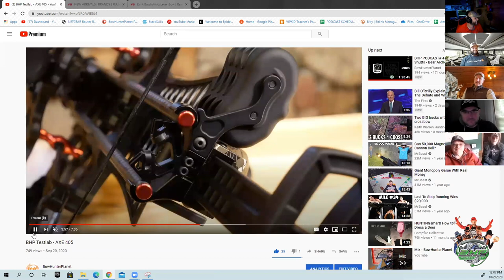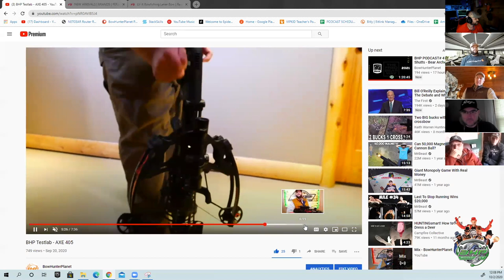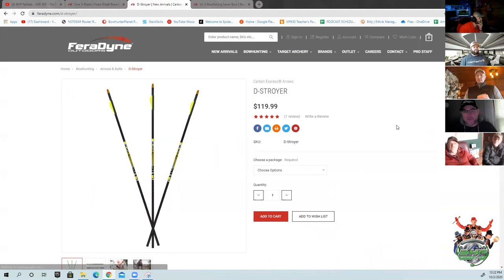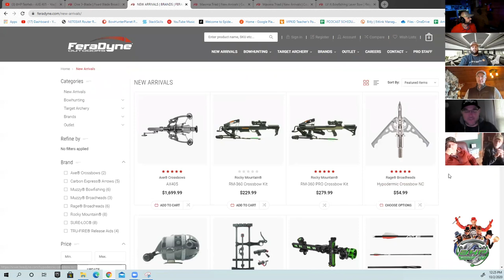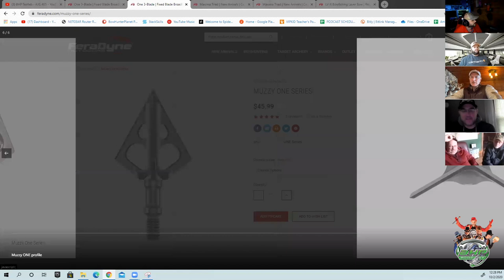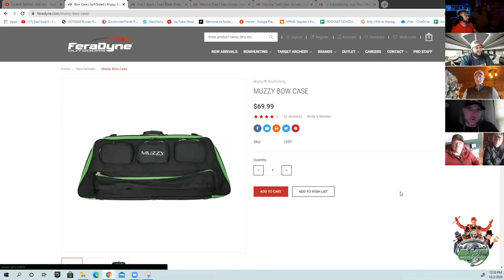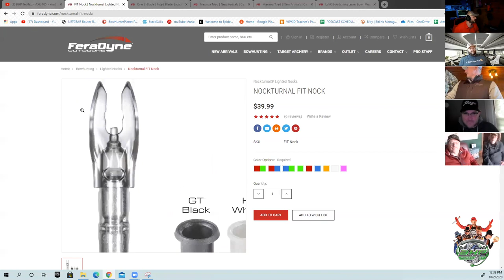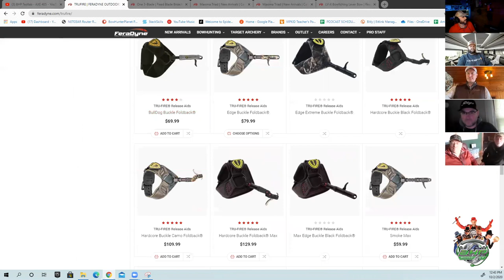BHP PODCAST# 414 - Todd Seyfert & Jon Syverson - Feradyne Outdoors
On this episode of BowHunterPlanet we chat with Todd Seyfert & Jon Syverson who are running Feradyne Outdoors which is home to some of the largest outdoor hunting brands on the market, RAGE Broadheads, Muzzy Broadheads, Carbon Express, NOCKTURNAL, BLOCK, AXE Crossbows, IQ bowsight, TRUFIRE, GLENDEL and many more.